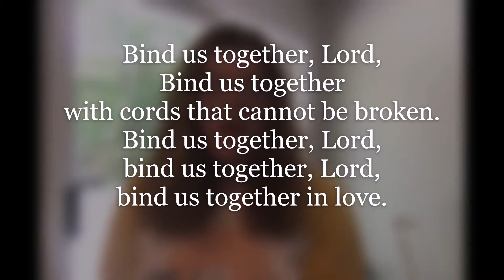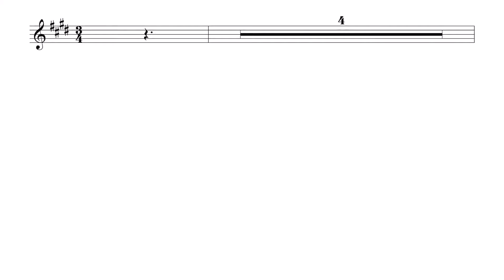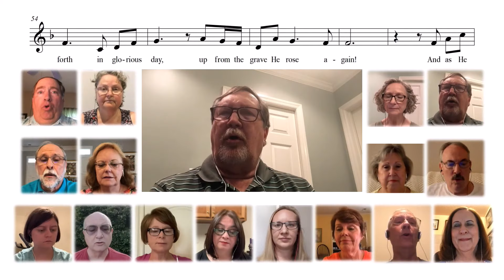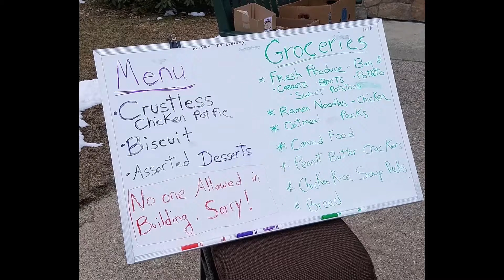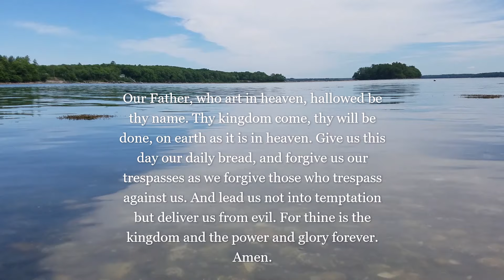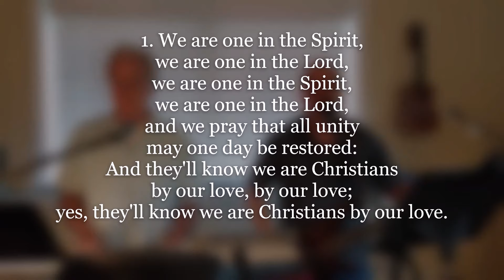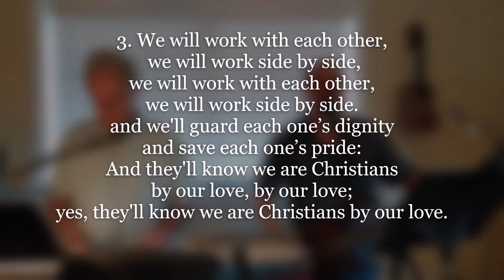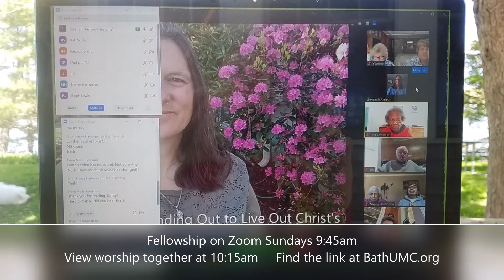Bath UMC Worship June 28 2020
We continue our series on Peter's first letter with the church's call to be "Living Stones." Today we are joined by the Pleasant St UMC in Waterville Maine and hope all are blessed.